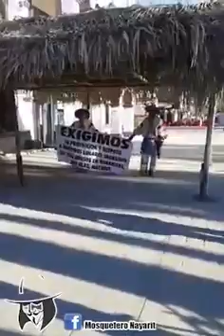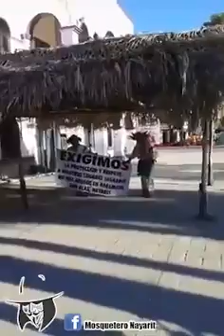Layín venderá tierra sagrada de indígenas el político "independiente" apoyado por el PRI.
Saca a relucir sus intenciones de vender a extranjeros los lugares que por años so. Hogares de los hermanos indígenas!
Comparte y ayuda!